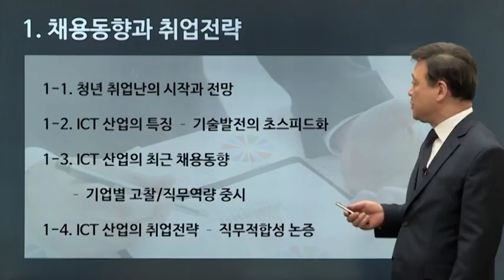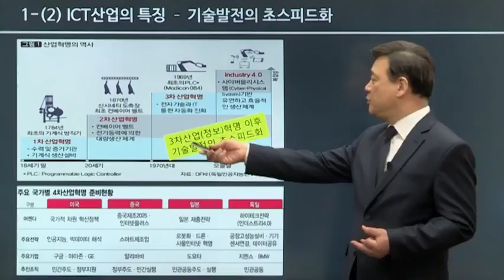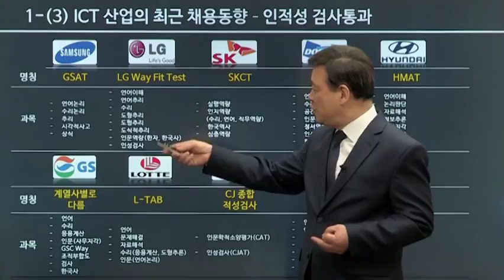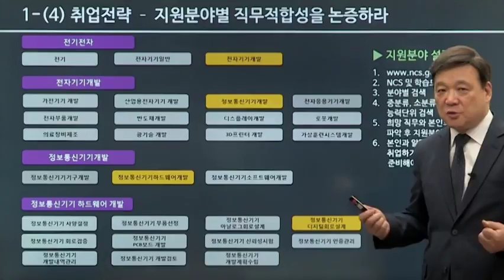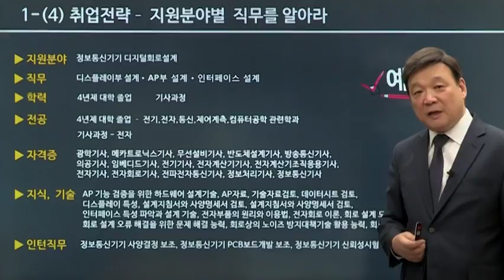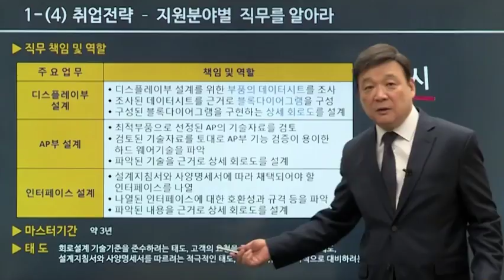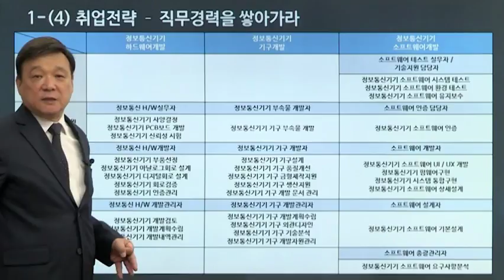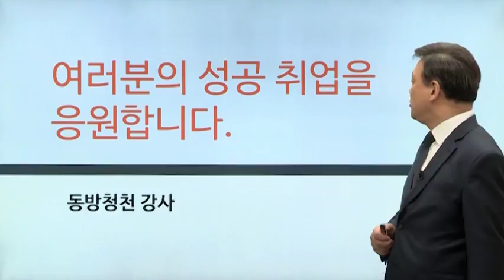[ICT-전기전자정보통신] 직무분석&취업전략